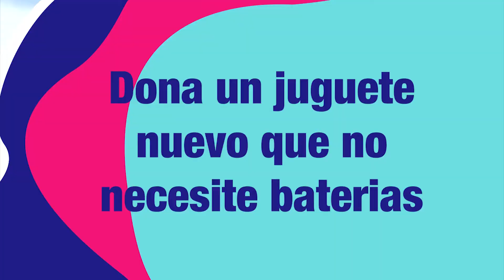REGALO DE ALEGRIA 2019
Por casi una década TVP ha llevado un “Regalo de Alegría” a los niños que habitan en zonas vulnerables como parte de una empresa socialmente responsable que busca fomentar los valores de solidaridad y donación hacia los más necesitados.
En esta ocasión se busca beneficiar a por lo menos 500 niños que habitan en la zona de invasión San Antonio en la periferia de Mazatlán llevándoles juguetes, diversión y ahora como novedad, cobijas y suéteres
Para lograr la meta una vez más se lanza la invitación a la población en general para que se sumen a “Regalo de Alegría” donando juguetes nuevos o seminuevos en buen estado, así como también sabanas o cobijas y suéteres
Los centros de acopio autorizados en la campaña son las instalaciones de TVP, gasolineras GASPASA y POPULAUTO Mazatlán, los donativos se están recibiendo a partir de este martes 10 de Diciembre hasta el próximo 02 de Enero del 2020.
El evento tendrá lugar el día Domingo 05 de enero en la invasión San Antonio.